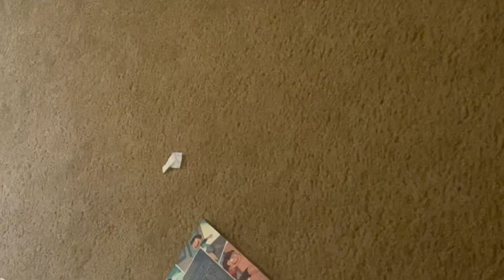February 22, 2022